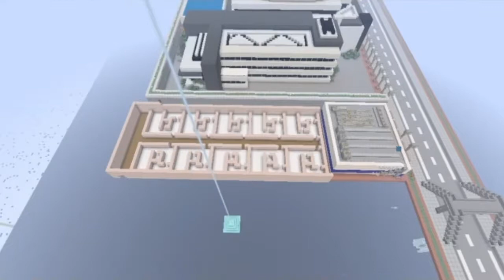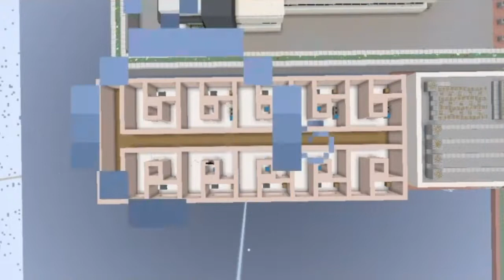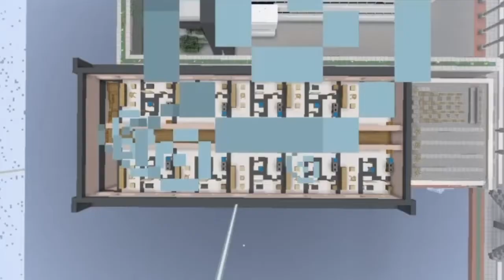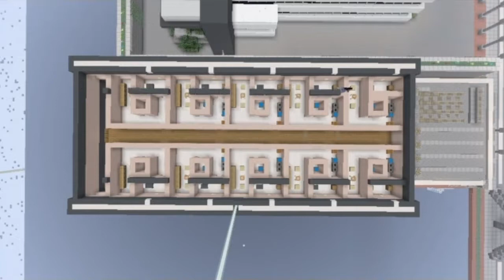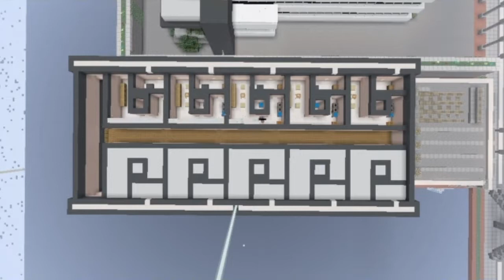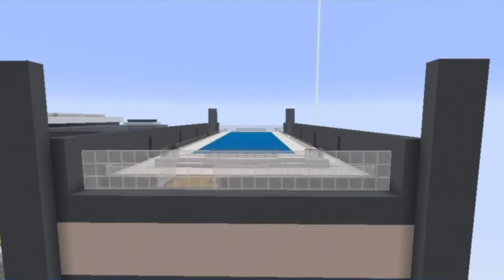Minecraft: World of Aviatia | Making an Apartment Building! 💜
Welcome to another World of Aviatia! This video is just me building an apartment building, but with a few touches of details and crap...